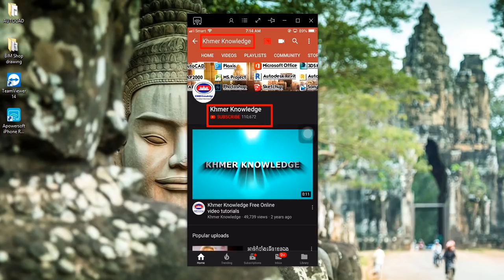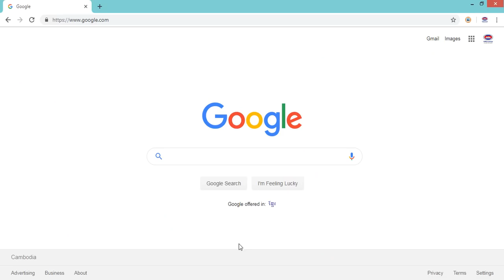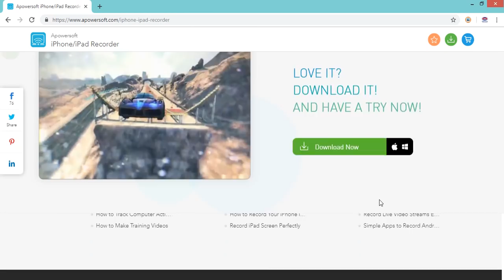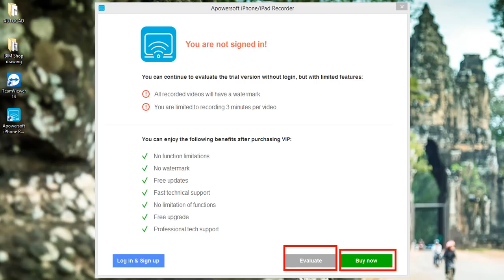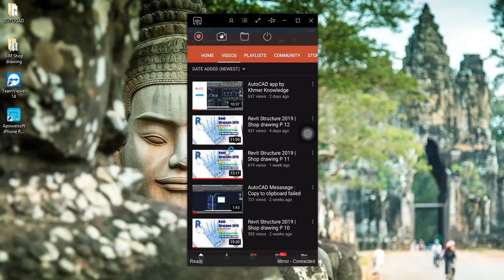របៀបបង្ហាញទូរស័ព្ទ iPhone នៅលើកុំព្យូទ័រ